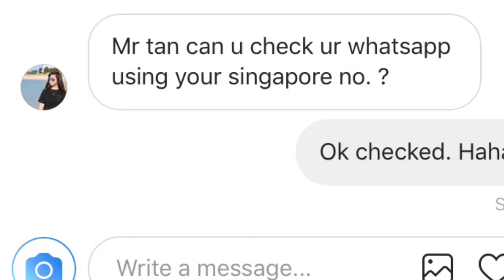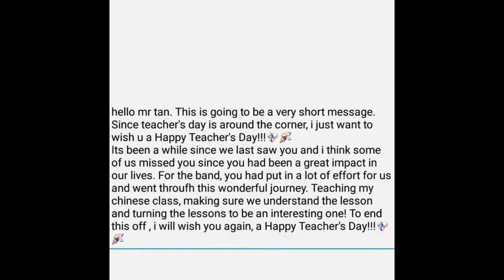To my dearest students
This teacher's day, I was away in US, and will be away for 2 years. My band students made a heart warming video for me, and this is my response to them.